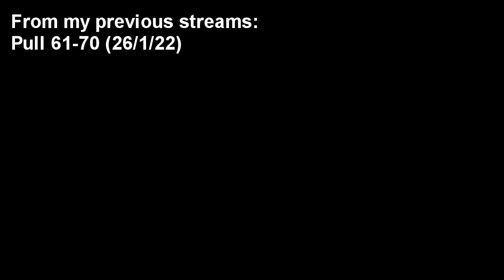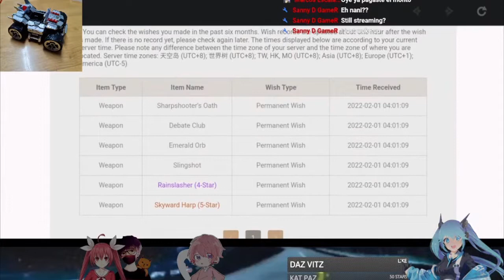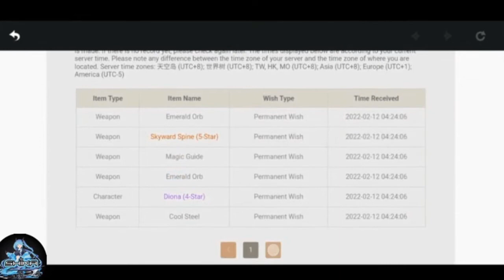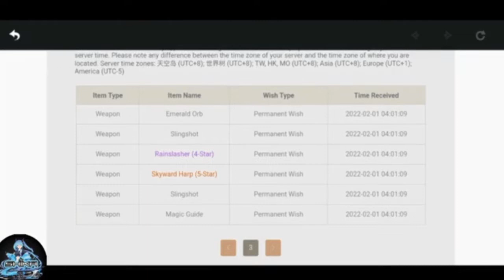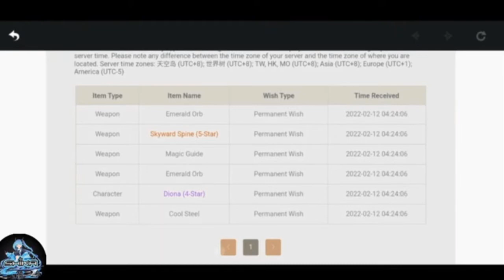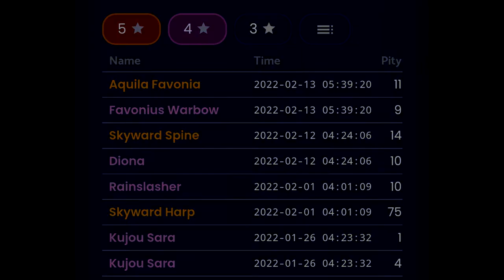I GOT 5-STAR WEAPONS ON 10 PITY? 【Genshin Impact】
showing my 61th-100th pulls on standard banner. Yes...the standard banner. What is this luck? I swear I'm not cheating lol.

(Shoutouts) Thank you for joining my membership:
🏆💎DIAMOND TIER💎:

🥈Silver Tier:
🥉Bronze Tier: